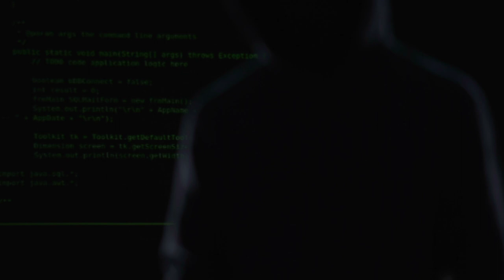Cyber Security 2021 - 2021 Cyber Security Stock Footage